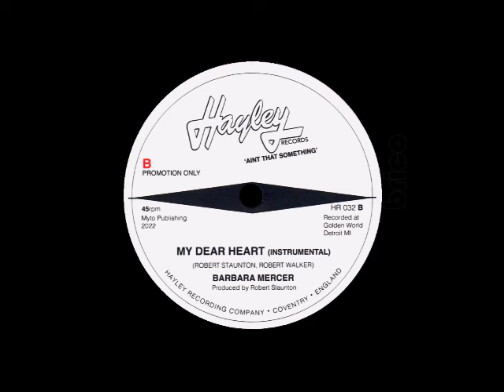Barbara Mercer - My Dear Heart (Instrumental)